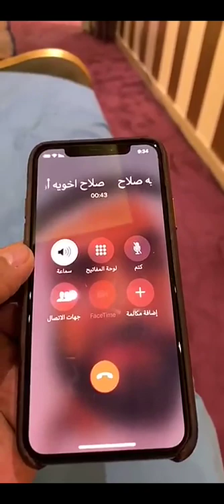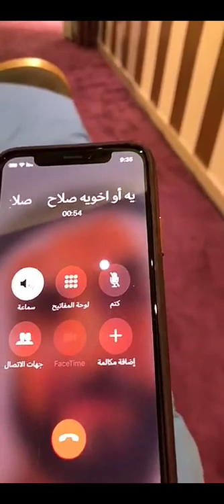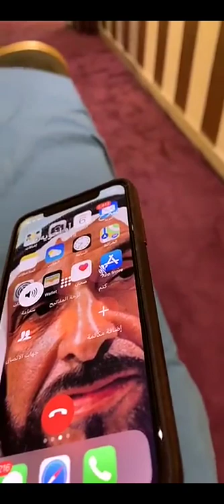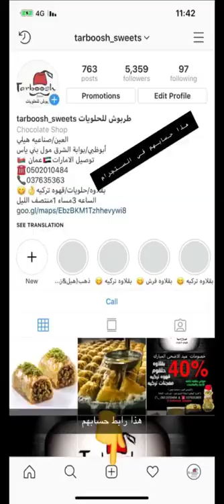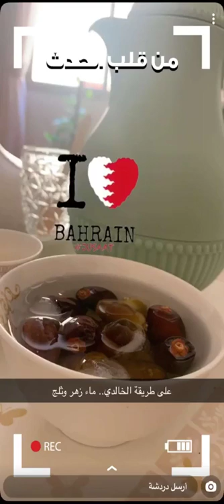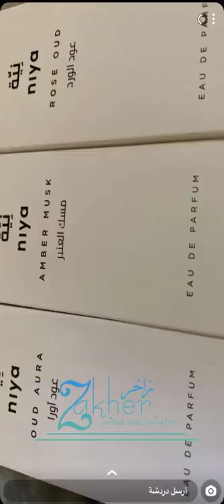خالد الخالدي يوميات وزيارة من راعي حلويات طربوش 6/8/2019